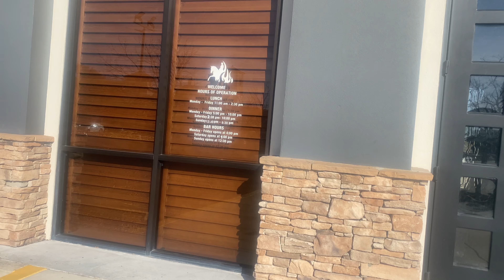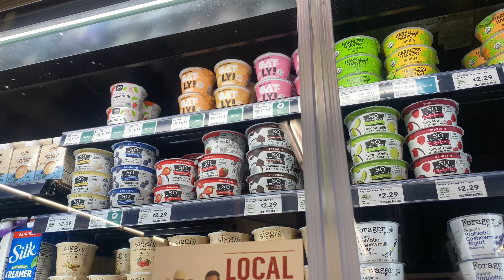TRY NATIN ANG INDIAN FOOD TARKA HIRAPAN MAG LAKAD SI MR NAG SO DELICIOUS NA YOGURT